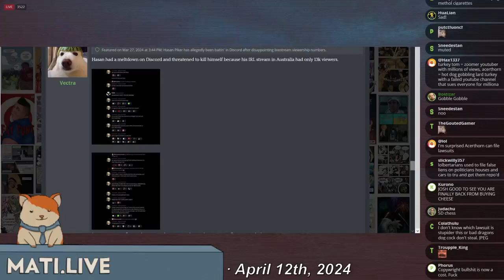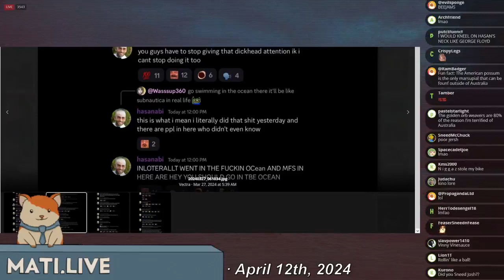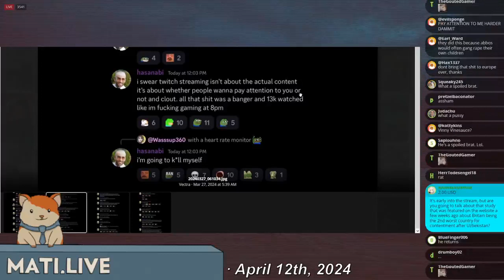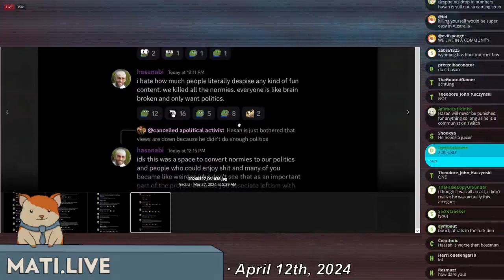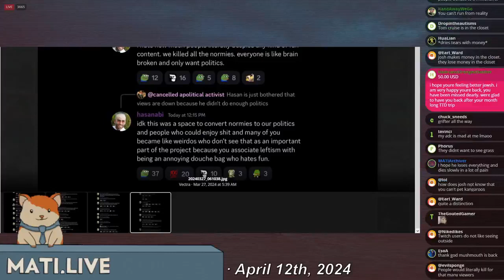Hasan cries about views - Mad at the Internet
Hasan wants more people to tune in to his shitty streams.

Clip taken from:
RETVRN (April 12th, 2024) - Mad at the Internet